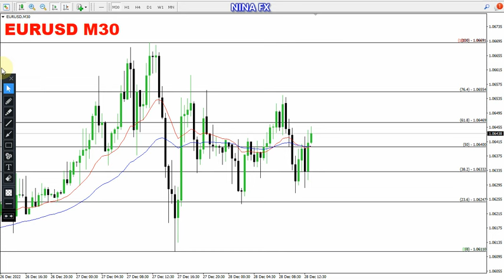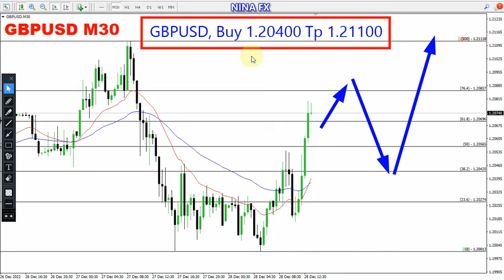EURUSD and GBP USD Intraday Analysis for December 28, 2022 by Nina Fx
BULLISH,
EURUSD, GBPUSD M30